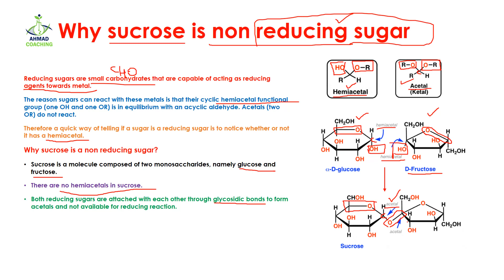Why Sucrose is Non Reducing Sugar in Urdu Hindi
Why sucrose is non reducing sugar is explained in this video lesson. How to differentiate reducing sugar from non reducing sugar is described in this video lesson.